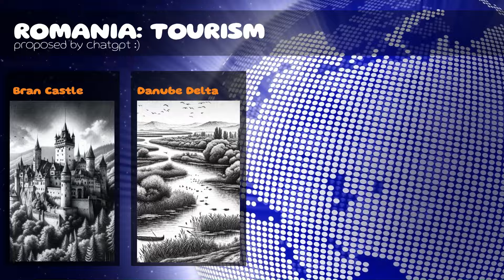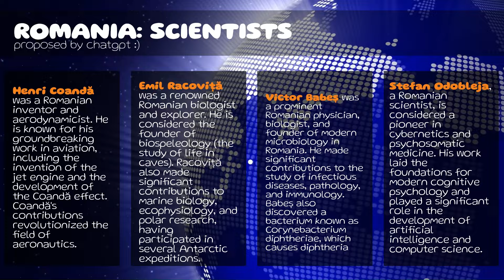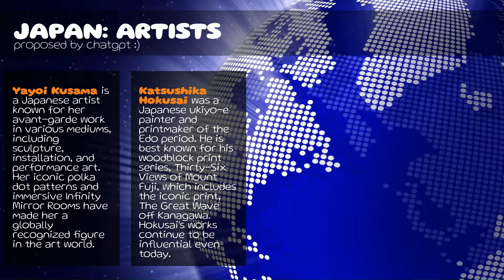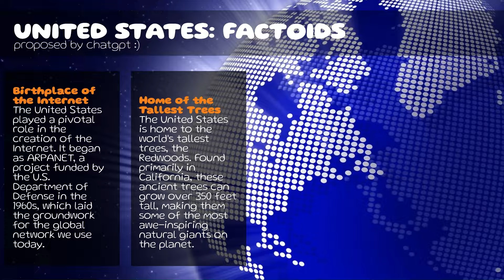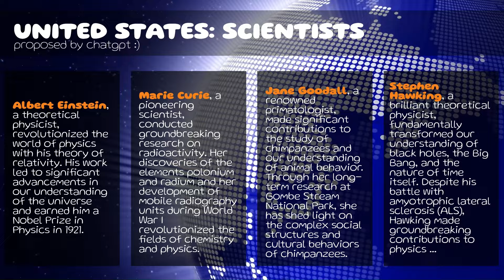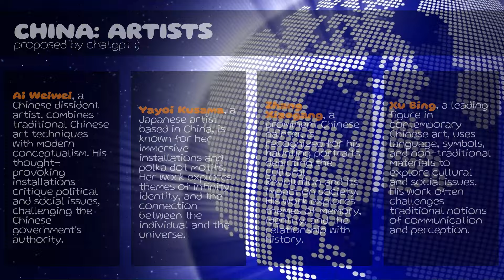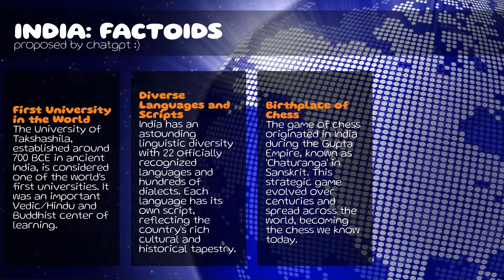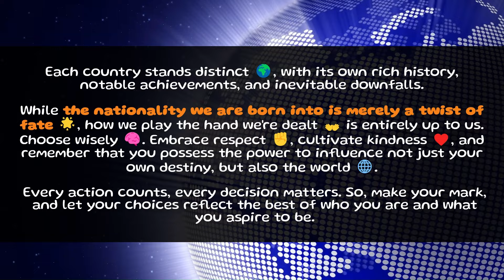5 COUNTRIES INFO #1 (Individual Chapters for Each Country)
🔥Hey everyone, welcome to our journey where we're going to explore five of the world's nations. In this episode: Romania, Japan, the United States, China and India.

0:00 Romania
4:51 Japan
9:54 United States
14:42 China
19:06 India
24:08 Me!😉